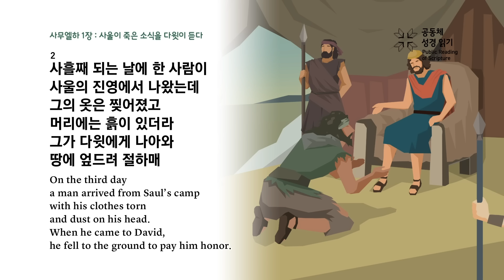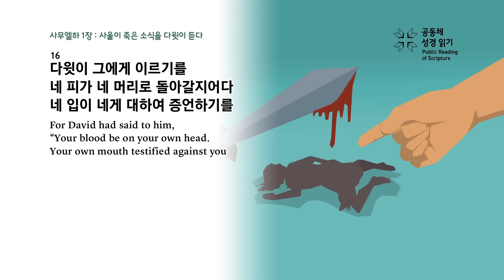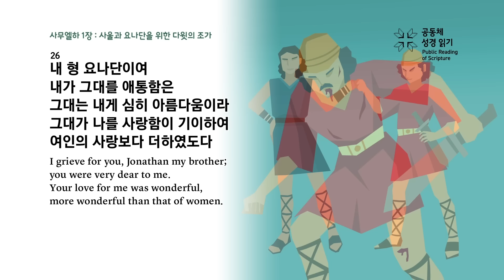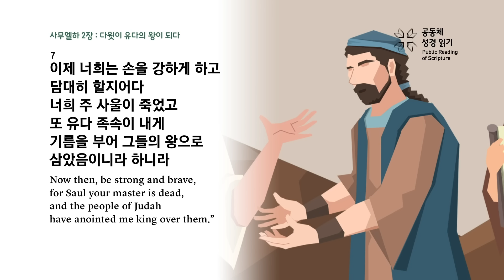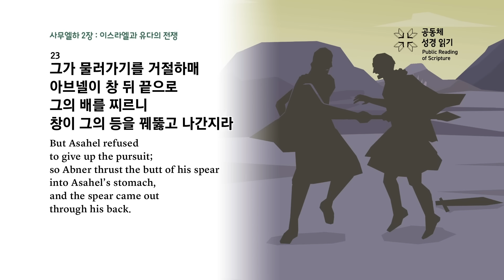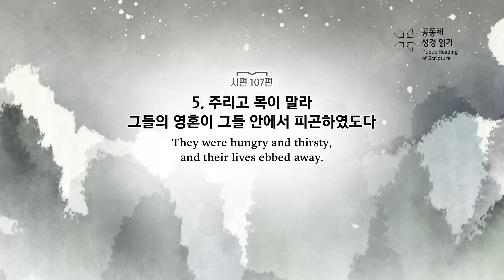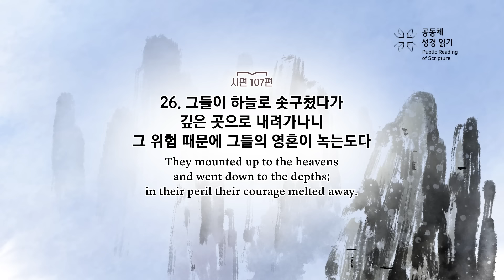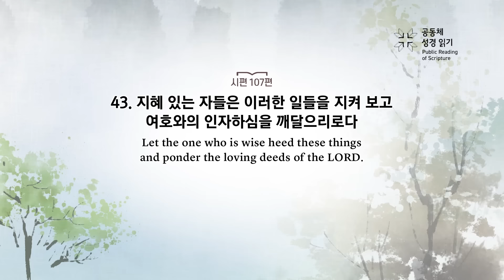공동체 성경읽기_24년 4월 16일_107일차 (삼하 1-2, 시 107)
사무엘하 1-2장, 시편 107편